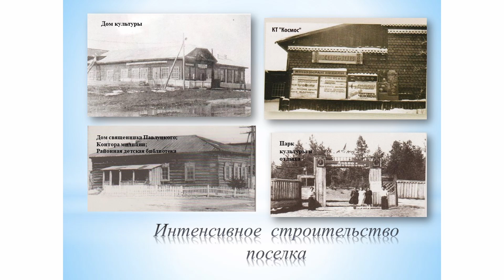К 80-ЛЕТИЮ ПРИСВОЕНИЯ СТАТУСА РАБОЧЕГО ПОСЕЛКА ПОКРОВСКУ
Говоря о сегодняшнем дне нашего города, нельзя забывать об истории становления Покровска, его зарождении, установленных традициях.

Город Покровск расположен на левом берегу реки Лены. Образован в День Покрова Божьей Матери, В старину на месте, где сейчас расположен город, был караульный пост Тыгын Дархан. И местность называлась Хоруол тумус — Караульный мыс. Хоруол тумус, переименованный в Покровск – начало его существования уходит корнями в 1682 год.
Со временем появилось поселение, затем стало ямщицкой станцией приленского тракта. В 1850 году в Покровске открыли почтовую станцию. Построили типовое здание. В 1895 году Покровск стал волостным центром приленских крестьян-ямщиков, объединяющим 20 станций от Табаги до Саныйахтааха.
Начиная с 80-х годов XIX века здесь побывали ссыльные народники, эсеры, социал-демократы. В 1916—1917 годах здесь отбывал ссылку Серго Орджоникидзе.

Жизнь не стояло на месте. Она диктовала, как и везде, создание предприятий и учреждений для удовлетворения повседневных нужд населения и началось интенсивное строи¬тельство. Покровск бурно начал расти с 1931года после районирования и в этом же году Покровск стал административным центром Западно-Кангаласского района, который затем на Всеякутском съезде Советов от 3 марта 1937 г. об увековечении памяти Г. К. Орджоникидзе был переименован в Орджоникидзевский район

В год начала Великой Отечественной войны, в 1941 Покровск был преобразован в посёлок городского типа или в рабочий поселок.

Таким предприятием для Покровска явился кирпичный завод. Кирпичный завод вступил в строй в 1937 году и уже в 1938 году выпускал миллион штук кирпича. Несомненно, было признанием роли и значения молодого кирпичного завода в жизни поселка как перспективного промышленного предприятия. Были построены несколько бараков и домов для рабочих завода, которые приезжали со всего Советского Союза, построили здание военкомата - после войны в нём жили люди, эвакуированные из блокадного Ленинграда. Покровский кирпичный завод сыграл большую роль в экономическом и социальном развитии района и республики.